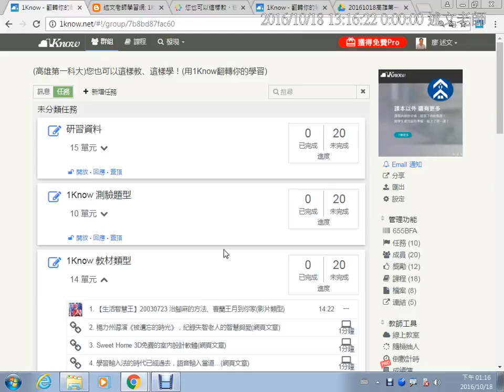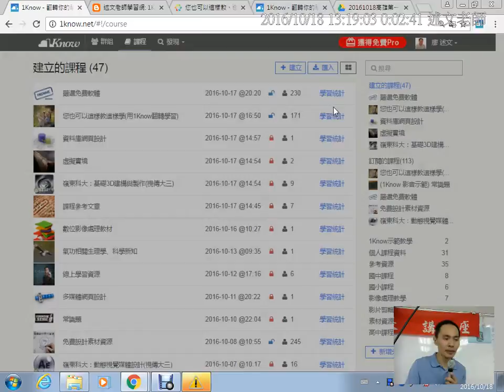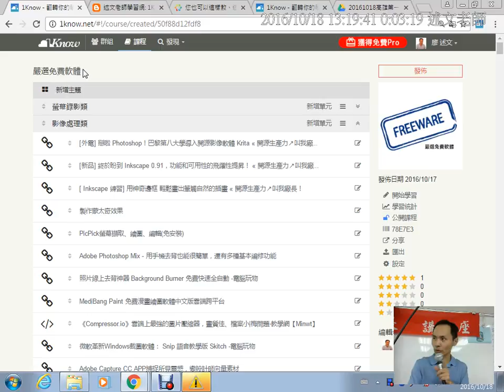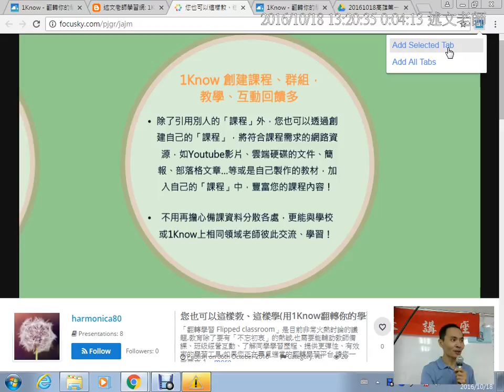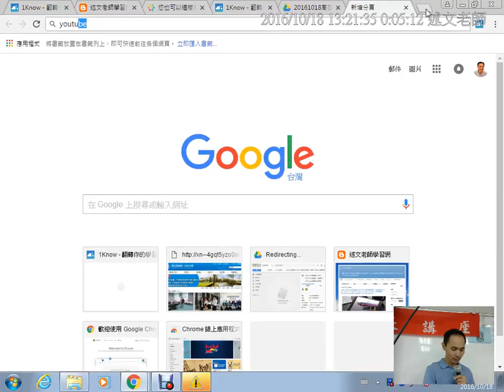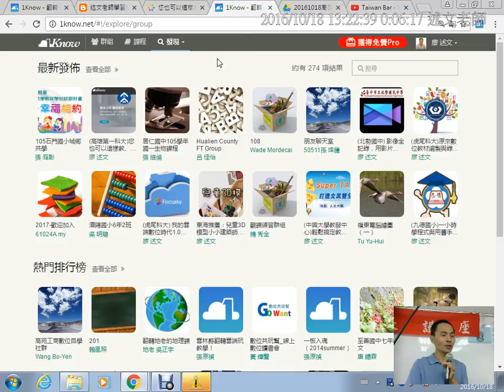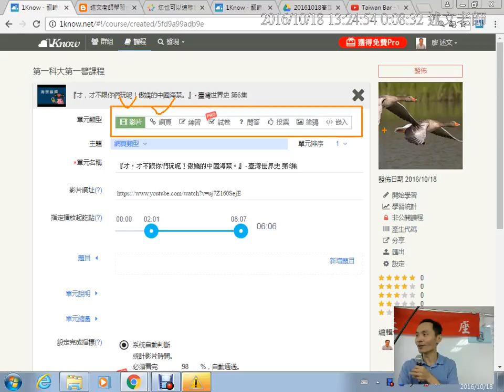07：建立您的第一個 1Know 課程，並使用瀏覽器擴充工具加入單元教材